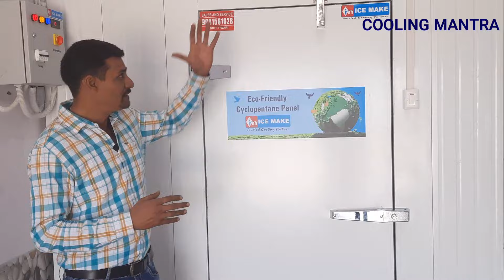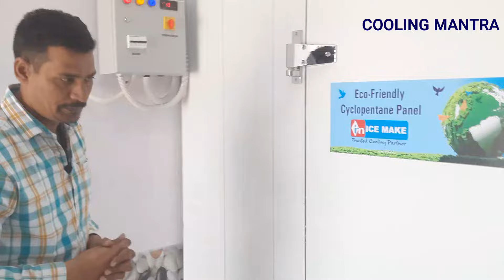Cold Room डेयरी प्रोडक्ट्स,फल एवं सब्जी, ड्राय फ्रुट,वेक्सिन एवं स्वीट्स के स्टोरेज के उपयोग हेतु l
This video is about positive temperature walk-in chiller. All types of food products can be stored in it. This type of cold room can be beneficial for the storage of  dairy products, sweet products , fruits and vegetables etc . All the information related to this storage is described in this video.

Cooling Mantra
Ankit Tiwari